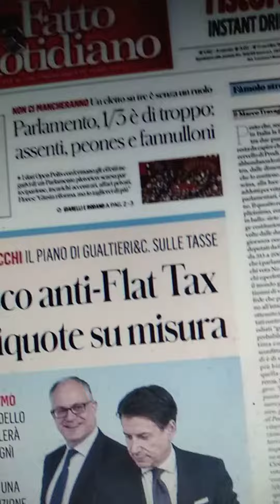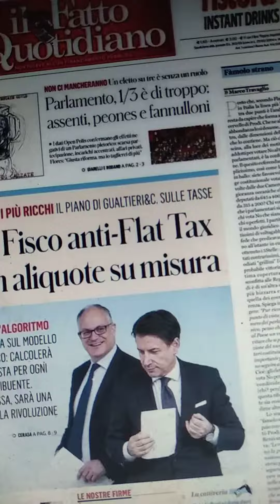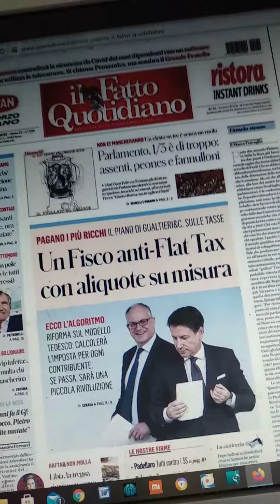30 agosto 2020